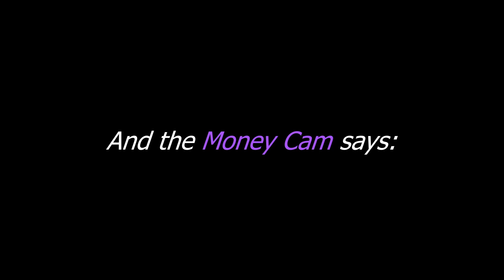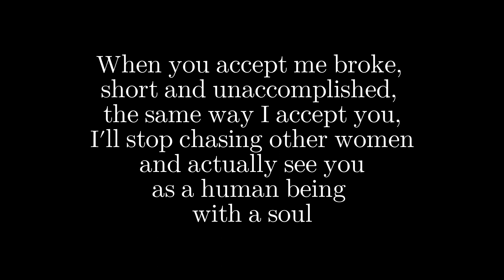OF girl's advice to all men: "the REAL MAN would put his desires on the side to please his woman"